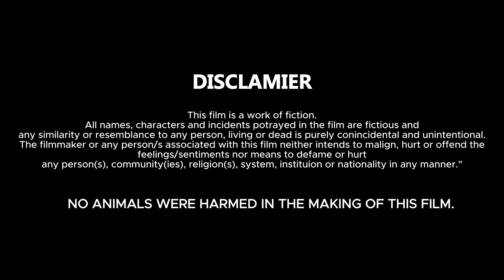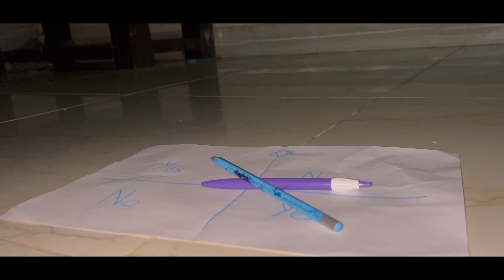The Genz Bhoot | Ayush Vashisht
Hey Guys So We Are Back with out new skit video ‘ The Genz Bhoot’ In which the story moves around 3 friends who are going on a trip and one friend has a nightmare about some thing that would be happening in future during the trip and how they manage to to escape through it is all about the video.

Cast – Ayush Vashisht , Akul Gulati , Dhruv Bhati , Manish Yadav , Gautam Sharma
Edited And Directed By – Ayush Vashisht And Akul Gulati

This film is a work of fiction.
All names, characters and incidents potrayed in the film are fictious and
any similarity or resemblance to any person, living or dead is purely conincidental and unintentional.
The filmmaker or any person/s associated with this film neither intends to malign, hurt or offend the
feelings/sentiments nor means to defame or hurt
any person(s), community(ies), religion(s), system, instituion or nationality in any manner."